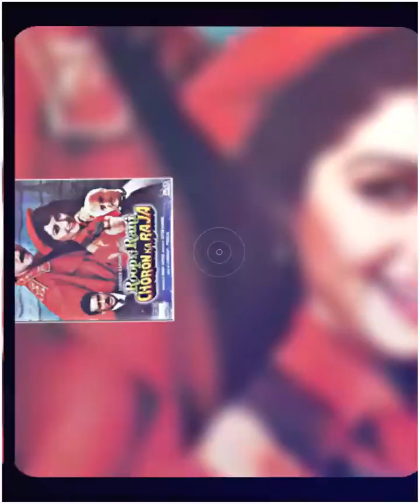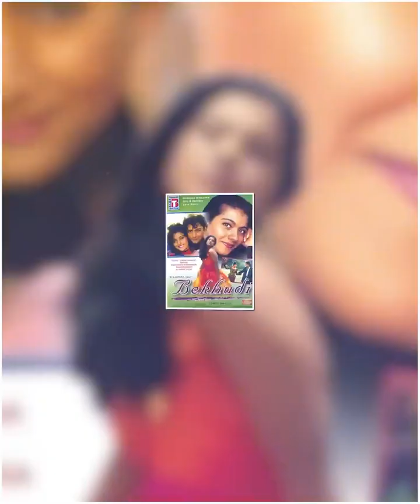बॉलीवुड के बिगड़ैल बच्चे जो अपने माँ बाप का नाम डूबा रहे है।